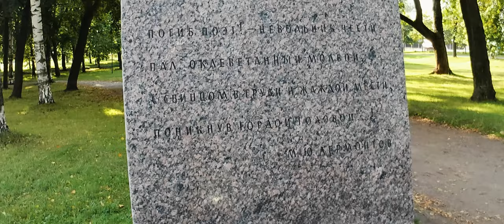Pushkin otilgan joy. Sankt-Peterburg.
Buyuk rus shoiri Aleksandr Sergeyevich Pushkin otilgan joyni topdim. Bu videoni 2023-yil sentyabrda suratga olganman. Deyarli bir yil arxivda chang bosib yotib keyin yana bir necha kun montajdan soʻng YouTubega joyladim. Sizga yoqadi degan umiddaman.